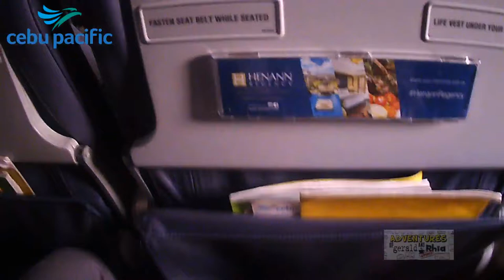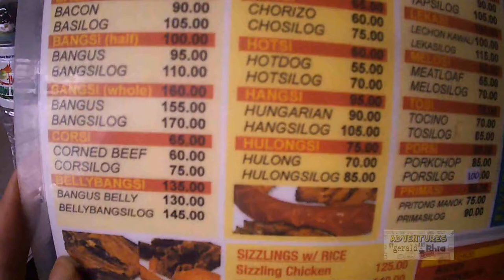Adventures in Davao City - Day 1 (WATCH THIS)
This video is about World Class Davao, and Exploring Davao City - its wonderful places to visit, as well as the great food and beautiful people

Davao, Philippines - When the opportunity came to visit one of the best cities in the Philippines, you go for it. Who would want to miss the sights and wonderful places of this special city. And it is without a doubt, one of the most safest cities to visit in the Philippines.

Davao City is the largest city in the Philippines in terms of land area and the most populous city in the country outside of Metro Manila and Luzon

Davao City, on the southern Philippine island of Mindanao, the city center, People’s Park is known for its colorful indigenous sculptures and lighted fountains. It's also home to Durian Dome, named after the pungent, spiky fruit that grows in abundance on Mindanao. The Davao River cuts through the city.

Sana 'sing ayos ng DAVAO CITY ang MANILA

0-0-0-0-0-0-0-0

We read and appreciate all of your comments - it means a lot to us. ;)